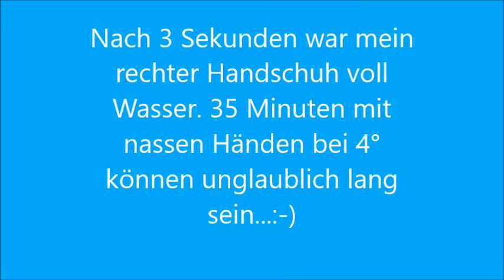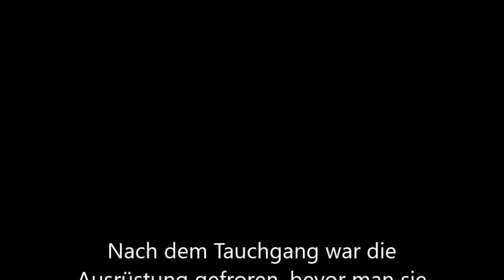20170117Wangen a. Aare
Wintertauchgang in der Aare. Luft -4°, dank einer fiesen Bise gefühlt -9° oder so...